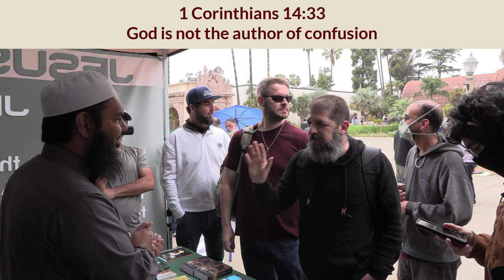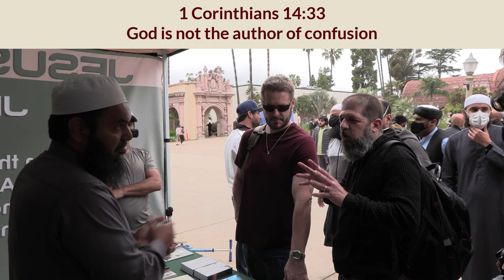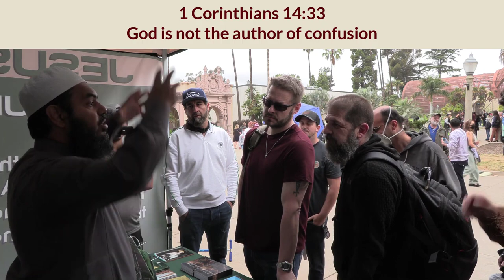Muslim owns David Wood & Sam Shamoun Part 2/2